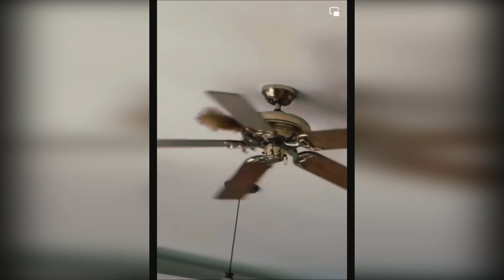Crazy Cat Capers: Unbelievable Feline Antics 2024! 😸🤪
Prepare to LOL as These Cats Embark on Wild Shenanigans!

Dive into the world of eccentric felines with the craziest cat videos of 2024. These whiskered wonders will have you in stitches! Relieve the stress of the day with our uproarious animal videos. 🐾😂